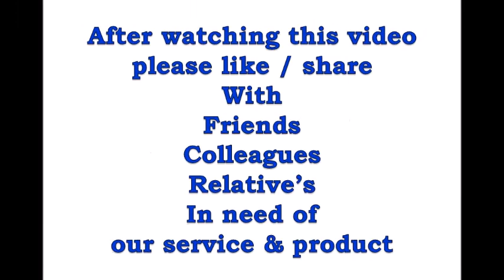RJ Tech Engineering Double wheel barrow trolley Without wheel bangalore 8892989983